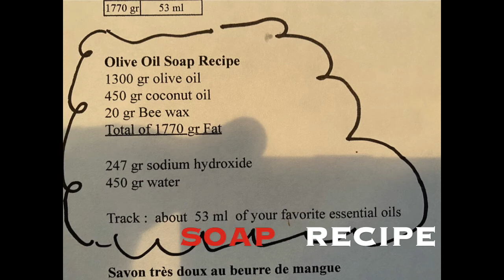Homemade soap - Geneviève from PIVALLIANIQ YOUTH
Here's how Geneviève made homemade soap with her mom! What's your favorite shape and sent? 🧼

Start your version of soap now!

Voici comment Geneviève et sa mère ont fait du savon à la maison! Quelle est votre forme et senteur préférée? 🧼

Commencez votre recette de savon dès maintenant!